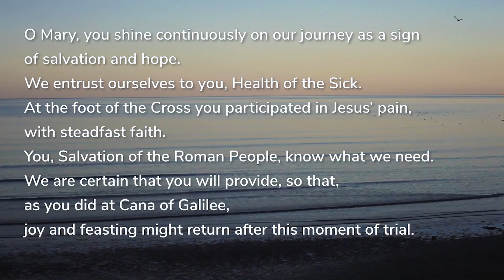Stella Maris Gospel Reading, Reflection and Prayer, Sunday 30 May - Feast of the Blessed Trinity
Gospel reading, reflection and prayer delivered by Stella Maris Southampton Regional Port Chaplains Charles Stuart and Gregory Hogan for Sunday 30th May 2021, Solemnity of the Most Holy Trinity.